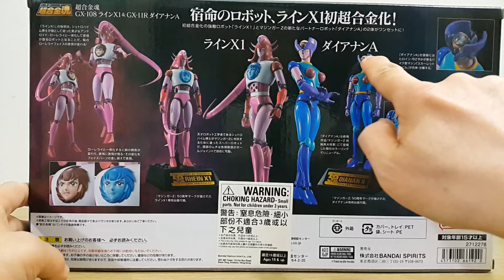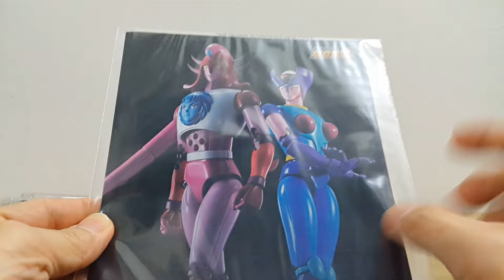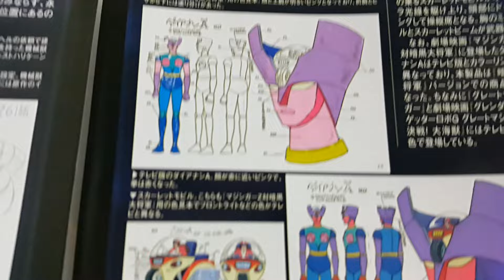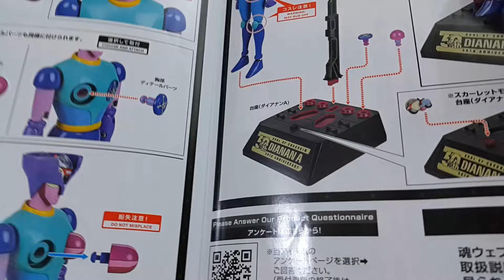阿里夫博覽館第三彈 Mazinger Z 鐵甲萬能俠 Soul of Chogokin GX-108 & GX-11R DiananA & RheinX1 戴安娜A & 萊茵X1 超合金魂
今集介紹: 超合金魂 GX-108 & GX-11R Box Set DiananA & RheinX1 戴安娜A & 萊茵X1